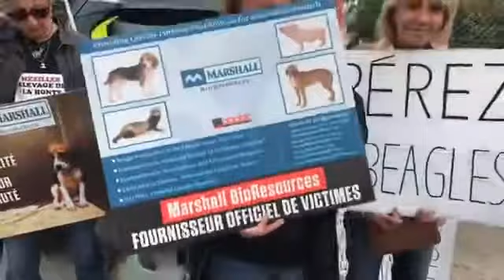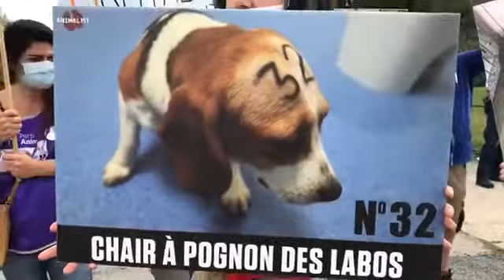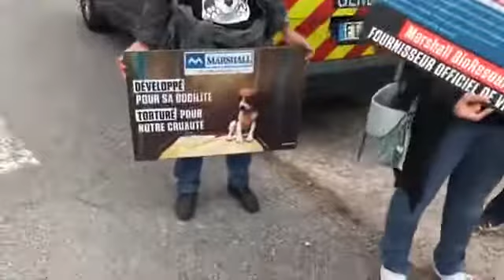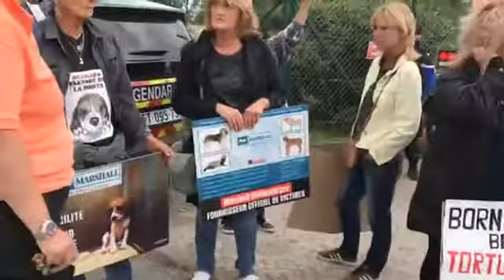Discours MBR Gannat - 03/09/21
Le direct du discours devant l’élevage MBR de Gannat le 3 septembre 2021, où des milliers de beagles sont mis au monde pour les vendre à des labos où ils seront torturés et empoisonnés.